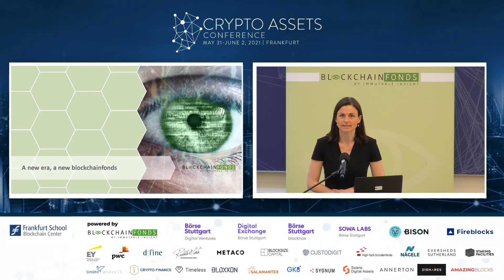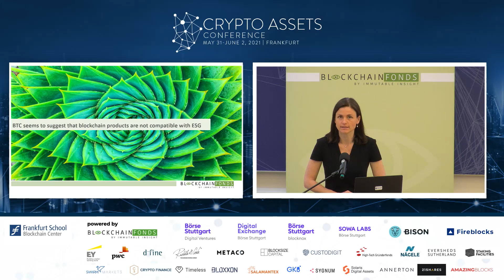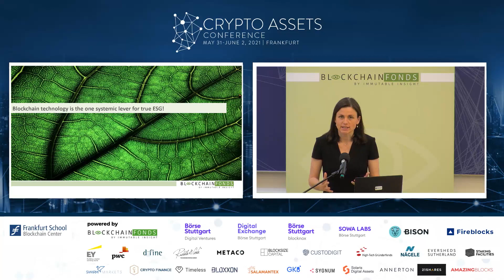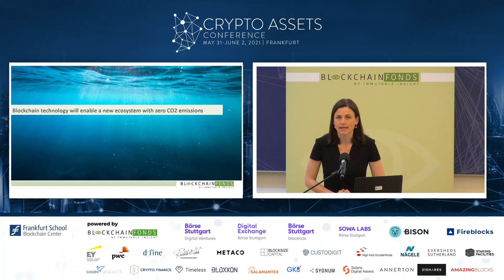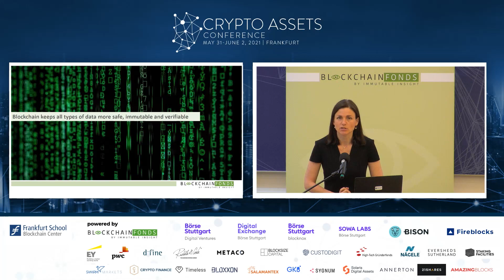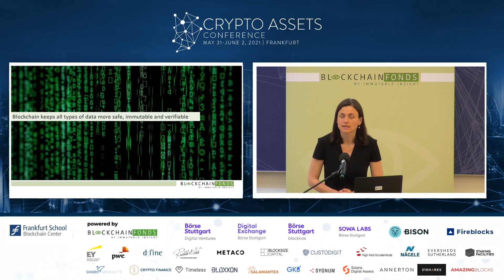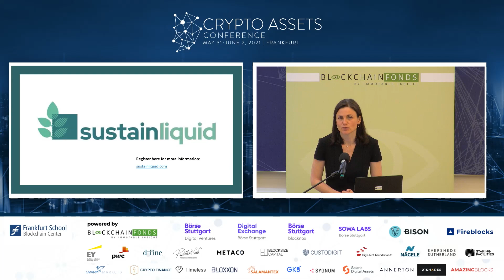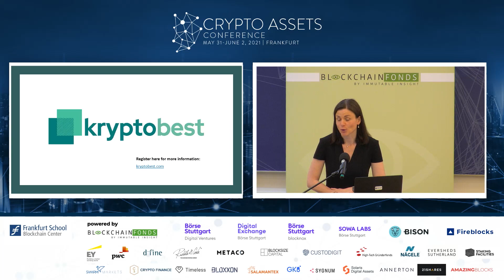Industry Insights (CAC21A) – Katharina Gehra of Immutable Insight: A New Blockchain Fund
Climate change is one of the biggest and most urgent topics of our generation, while the Bitcoin mining process uses very much power. But is it possible that blockchain products can be compatible with ESG? Katharina Gehra, blockchain expert and founder of Immutable Insight, shows up blockchain technology will enable a new ecosystem with zero CO2 emissions.

The Frankfurt School Blockchain Center is a think tank and research center which investigates implications of blockchain technology, crypto assets, and distributed ledger technology (DLT) for companies and their business models. Besides the development of prototypes, it serves as a platform for managers, startups, technology, and industry experts to share knowledge and best practices. The Blockchain Center also provides new research impulses and develops training for students and executives. It focuses on banking, finance, mobility, and Industry 4.0.